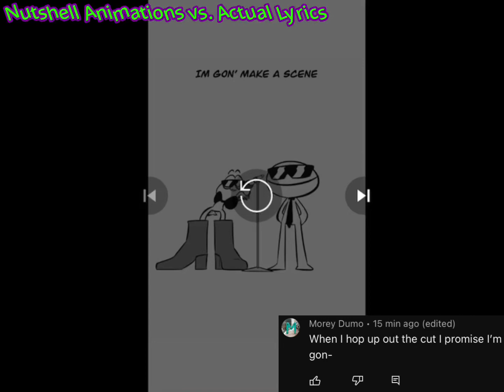Nutshell Animations vs. Actual lyrics